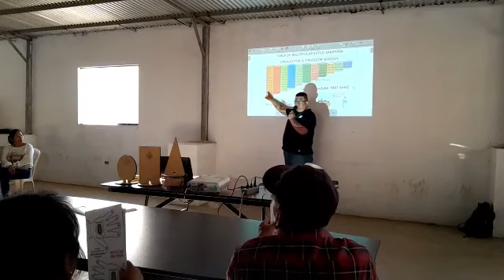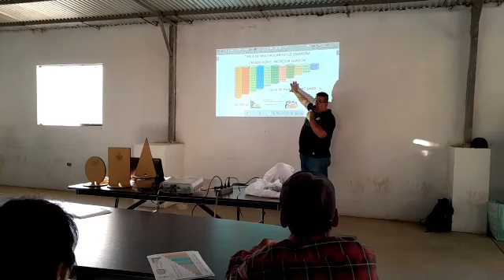MAT SHAO EN EL PRIMER DÍA DE CAPACITACIÓN DOCENTE NIVEL PRIMARIO.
AGRADECEMOS A LA UGEL HUANUCO POR LA INVITACIÓN